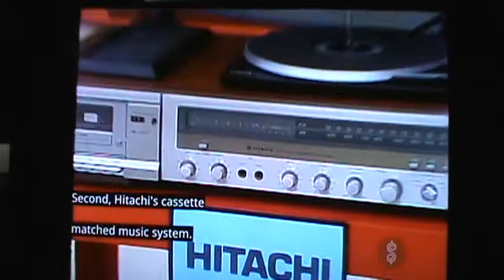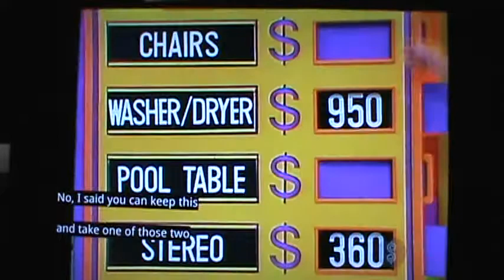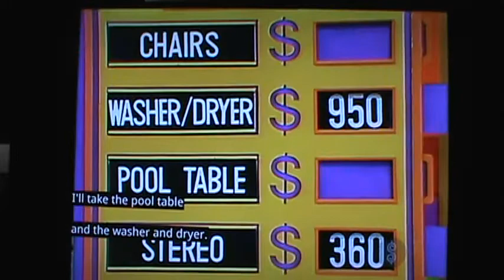M2U03028 TPIR Variety Clips M Series Take Two